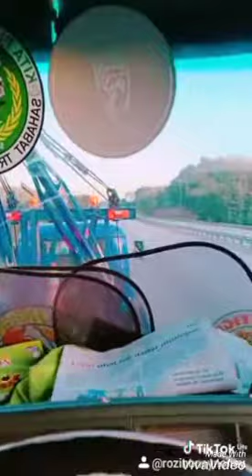SH RHINOO'S Tow truck 'classic hooker'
SH RHINOO'S MB911 tow truck tow central kargo scania 580 7 axle pole trailer